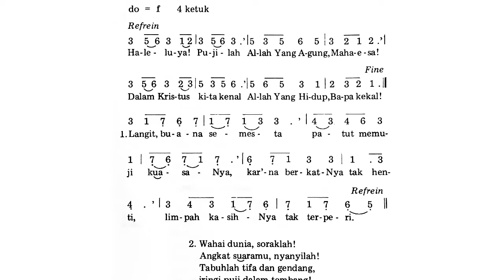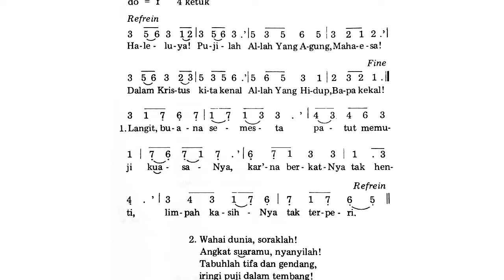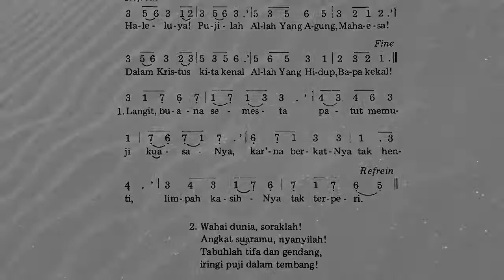KJ 1 - Haleluya! Pujilah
Kidung Jemaat 1 - Haleluya, Pujilah